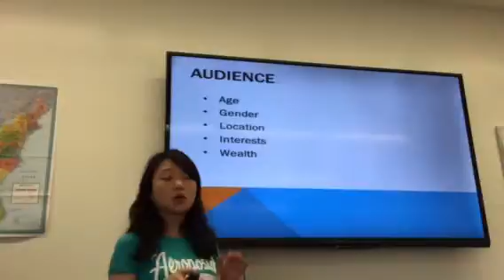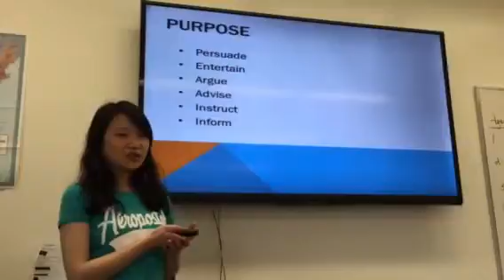RS500 S n T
Purpose n Audience